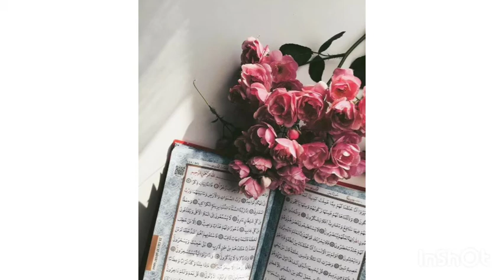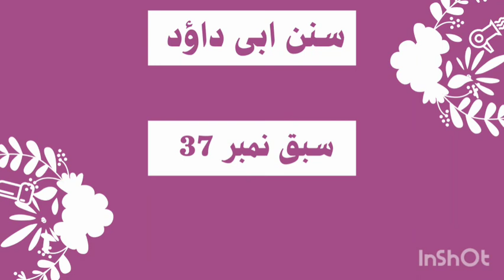Dars E Hadeeth Of Sunan Abi Dawood Lecture No 37 Hadeeth No no 2949 to 2960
Dars e Hadeeth Of Sunan Abi Dawood Lecture No 37